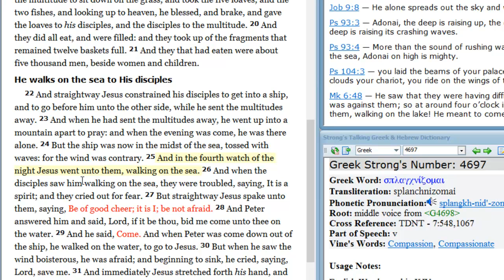Matthew 14:24-25 Bible teaching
24  But the ship was now in the midst of the sea, tossed with waves: for the wind was contrary.  25  And in the fourth watch of the night Jesus went unto them, walking on the sea.  How far did Jesus / Yeshua walk on the water?  We will take a look.